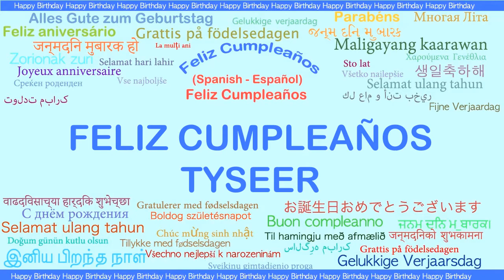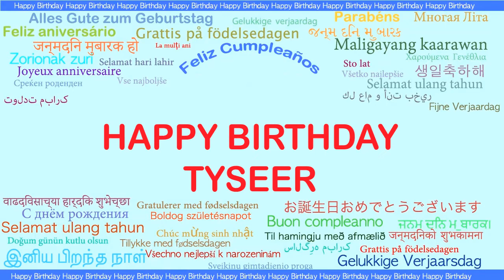Tyseer Languages Idiomas - Happy Birthday